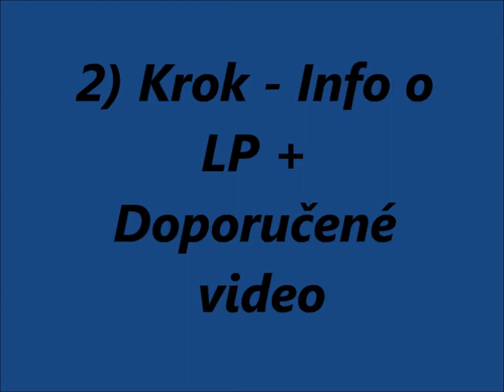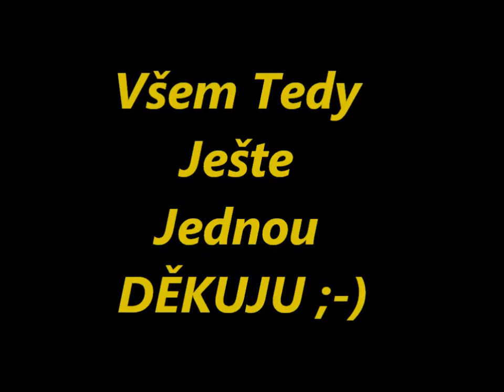1. Informační Video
VŽDY ČTĚTE CELEJ POPIS - MŮŽOU TAM BÝT DULEŽITÉ INFORMACE

Poděkování a malééé Info :-)